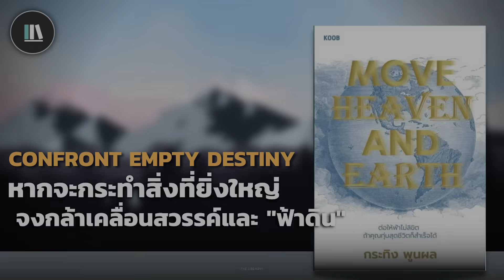หากจะกระทำสิ่งที่ยิ่งใหญ่ จงกล้าเคลื่อนสวรรค์และ "ฟ้าดิน"(Move heaven and earth) |THE LIBRARY EP.186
00:00 Move heaven and earth
05:35 บทเรียนที่ 1
12:05 บทเรียนที่ 2
20:34 บทเรียนที่ 3
22:47 บทเรียนที่ 4